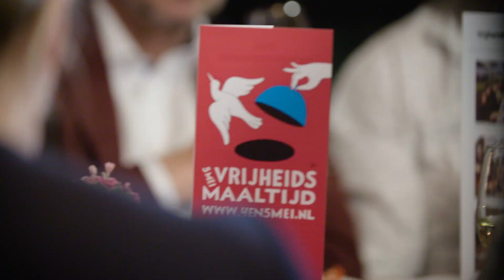Vrijheidsmaaltijden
De Vrijheidsmaaltijd is een gezamenlijke maaltijd en vindt plaats op de avond van 5 mei. Tijdens de maaltijd praten deelnemers over vrijheid, onvrijheid en oorlog. Het Nationaal Comité 4 en 5 mei wil de Vrijheidsmaaltijden als landelijke traditie introduceren.